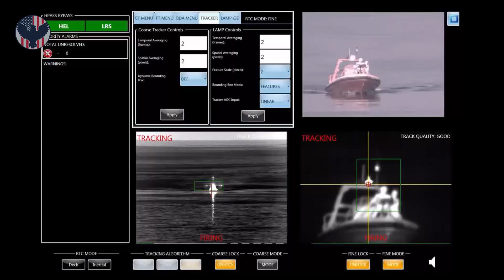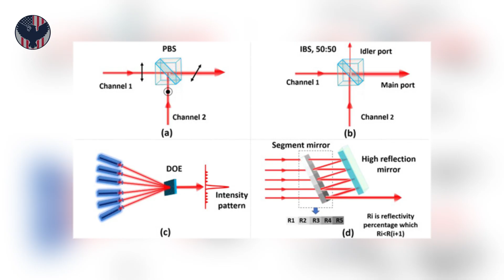The $1 Shot That Solved The Red Sea Drone Crisis (HELIOS Laser Explained)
Right now, defending a single U.S. warship against a hypersonic missile costs millions of dollars per shot. But a new generation of laser weapons promises to change that — reducing the cost to mere pennies per engagement.

From the USS Gerald R. Ford’s first deployment to China’s Mach 10 DF-ZF missile, this is the story of how the U.S. Navy is rewriting the rules of modern warfare.
What began as a weakness — running out of missiles in battle — has become America’s secret advantage. Because in the age of lasers, the ship’s fuel tank becomes the magazine, and the ammunition... is pure electricity.

This documentary dives deep into the Navy’s directed-energy revolution — from the first Laser Weapon System aboard the USS Ponce, to the next-generation HELIOS and HELCAP programs — all the way to Northrop Grumman’s one-megawatt beam that can destroy missiles moving faster than a bullet.

⚡ This is not science fiction.
It’s economic warfare — fought at the speed of light.

👁️ In this video, you’ll discover:

How AI-integrated AEGIS radar predicts and locks onto hypersonic threats

Why a $13 billion aircraft carrier might still be America’s best defense

The real reason lasers could make missiles obsolete

💬 Proud of American innovation? Comment “Speed of Light Defense” below!

⚓ Civics Shadows — Where U.S. history, military technology, and patriotism come alive.

📖 Hidden Military History
🎥 Cinematic Storytelling
🔥 Patriotism Uncovered